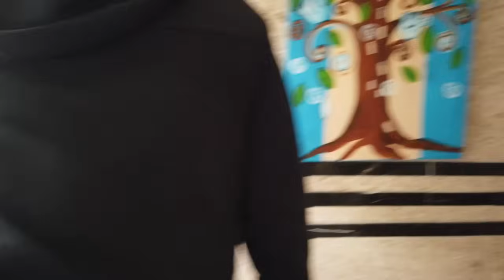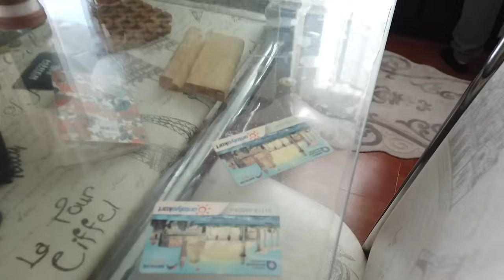KAYINVALİDE'YE EV TURU..HAYIRLI CUMALAR...